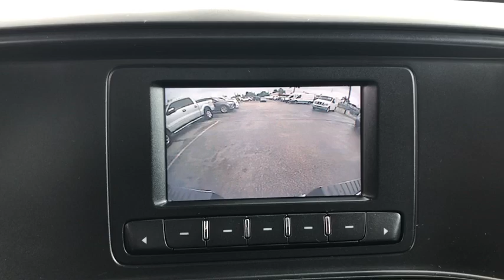2016 Chevrolet Silverado 2500HD Miami, Kendall, Miami Gardens, North Miami Hialeah FL KLB00602A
Summit White Used 2016 Chevrolet Silverado 2500HD available in Miami, Florida at Metro Ford Miami. Servicing the Kendall, Miami Gardens, North Miami, Hialeah, FL area.
2016 Chevrolet Silverado 2500HD Work Truck - Stock#: KLB00602A - VIN#: 1GC1CUE86GF199760

2016 Chevrolet Silverado 2500HD Work Truck CARFAX One-Owner. 2016 Chevrolet Silverado 2500HD Work Truck in Summit White vehicle highlights include, *Great Condition*, *One Owner*, *Local Trade*, *172 Point Inspection Performed*, Silverado 2500HD Work Truck, 4D Crew Cab, Duramax 6.6L V8 Turbodiesel, RWD, Dark Ash With Jet Black Interior Accents Vinyl, 110-Volt AC Power Outlet, Black Power-Adjustable Heated Outside Mirrors(DL8), Deep-Tinted Glass, Preferred Equipment Group 1WT, Rear 60/40 Folding Bench Seat (Folds Up), Rear Vision Camera, Remote Keyless Entry, Steering Wheel, WT Convenience Package.brRWD